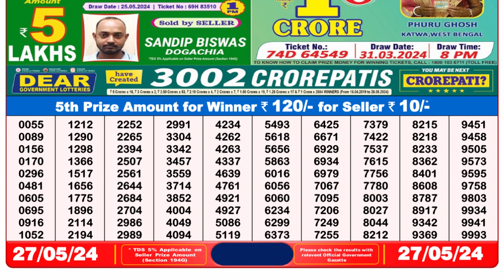🔴 Lottery Sambad Live 08:00pm 27/05/24 Evening Nagaland State Dear Lottery Result Pdf Download